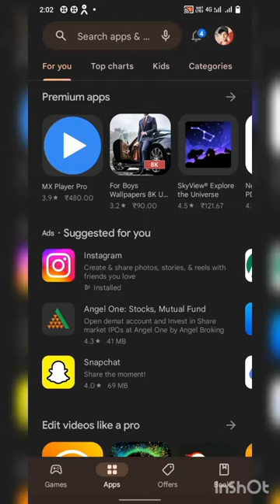pikashow source down problem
Pikashow App Download 2023 | How To Download Pikashow | Pikashow Original App Download Kaise Karen Pikashow App Download 2023 | How To Download Pikashow | Pikashow Original App Download Kaise Karen

credit by = @disnyhotstartvserails7969

Azam Ytr
pikashow app download
pikashow app download kaise karen pikashow apk download 2023
pikashow apk download link
how to download pikashow in android
pikashow app download kaise karen google se
pikashow app download kaise hoga
pikashow download karne ka tarika
pikashow Playstore se download kaise karen
Pikashow Direct download link 2023
pikashow app mediafire link
how to download pikashow app 2023

⏩Related Tags 👇😀

1) pikashow app download
2) is pikashow app safe
3) what is pikashow app
4) is pikashow working
5) is pikashow legal
6) how can i download pikashow app
7) what happened to pikashow app
8) how to download the pikashow app
9) how to download in picasso app
10) how can i download picasso app
11) how to download picasso app movie
12) how does pikashow works
13) which pikashow app is best
14) how install pikashow app
15) how to work pikashow app
16) how download picasso app
17) how to down pikashow app
18) how use pikashow app
19) how to use pikashow app and download movie
20) how to download pikashow app in laptop
21) how to download video from pikashow app
22) how to download pikashow app in iphone
23) how to download pikashow app in android tv
24) how to download pikashow app in fire tv stick
25) how to download pikashow app latest version
26) how to download pikashow app in tv
27) pikashow apk download 2023
28) how to download pikashow app update
29) what is picasso app
30) when pikashow will start
31) why pikashow source down
32) when pikashow not working
33) from where to download pikashow app
34) who to download pikashow app
35) which is real picasso app
36) why pikashow app is not downloading
37) why i can't download pikashow app

pikashow app download kaise karen
pikashow app download problem
pikashow app download

video is for educational purpose only.Copyright Disclaimer Under Section 107 of the Copyright Act 1976, allowance is made for "fair use" for purposes such as criticism, comment, news reporting, teaching, scholarship, and research.